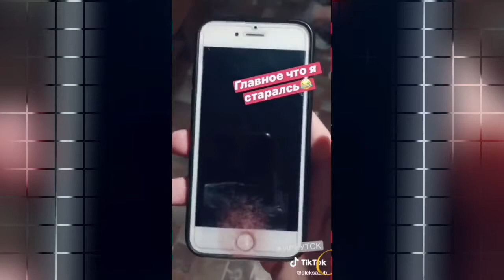Top 🌟 красивые девушки от тик ток 🌟 2020 #6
девушки модели шутят на камеру. красивые и смешные